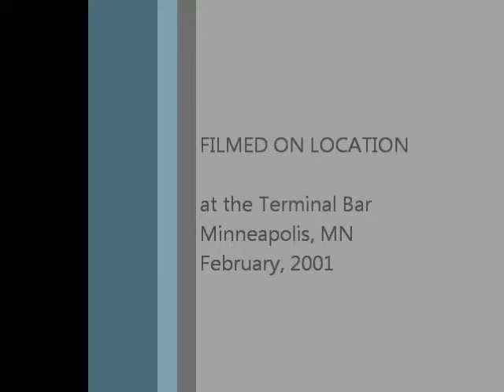'Ain't No Black & White' - The Copperheads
Here's an early show of The Copperheads at the Terminal Bar back when this band choogled!